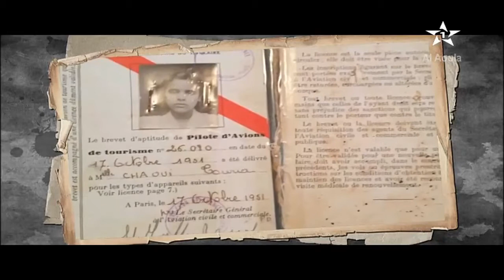الرواد - ثريا الشاوي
ـــــــــــــــ
Google+ سلسلة وثائقية تحكي حياة كبار الشخصيات السياسية المغربية، ساهت في بناء معظم المذاهب السياسية الحالية تاركة أثرا دائما على صفحات التاريخ المغربي. شخصيات ناضلت من أجل الاستقلال و حطت الحجر الأساس لبناء المغرب المعاصر. الكل يعرف أسمائها و إنجازاتها لكن القليل من لديه صورة واضحة حول كيفية عملها في الخفاء. يقدم هذا البرنامج لأول مرة وثائق و صور و شهادات لزملاء هؤلاء الرواد تقربنا بشكل غير مسبوق له من مسيرتهم و إنجازاتهم العظيمة. موعد المشاهدين في هذه الحلقة مع رجل الدولة الفقيد أحمد رضى كديرة .